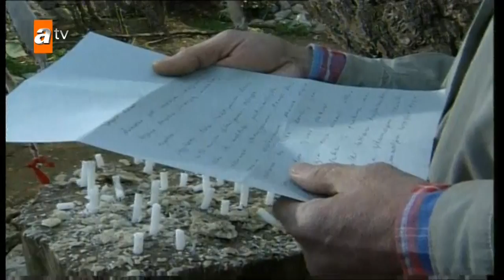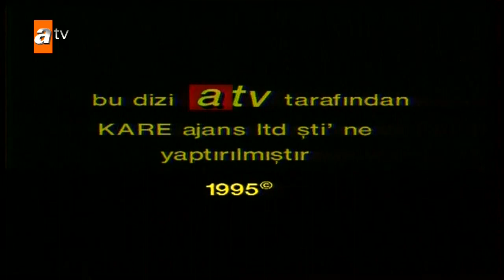Süper Baba 65. Bölüm